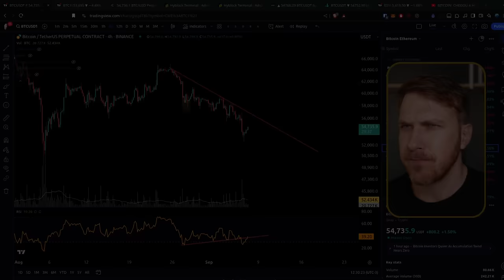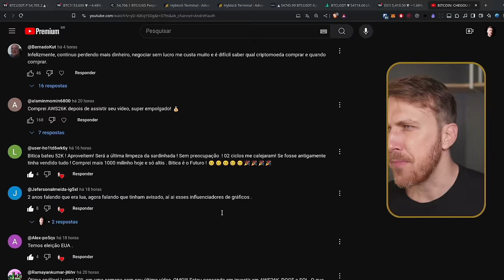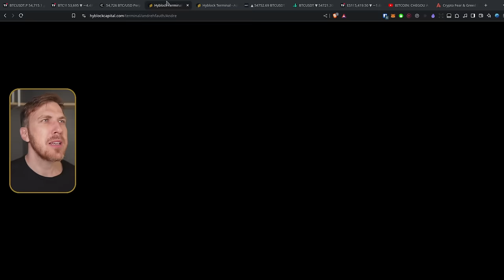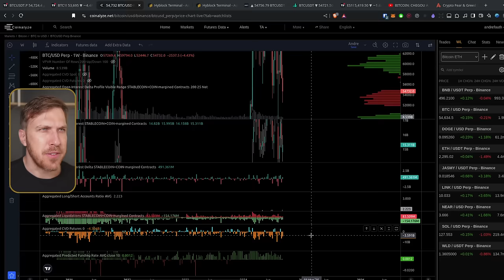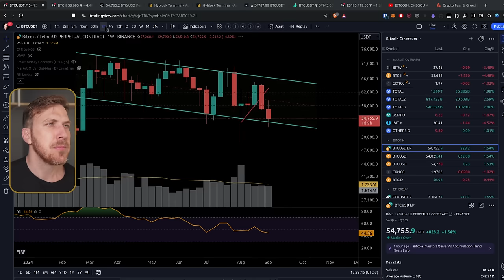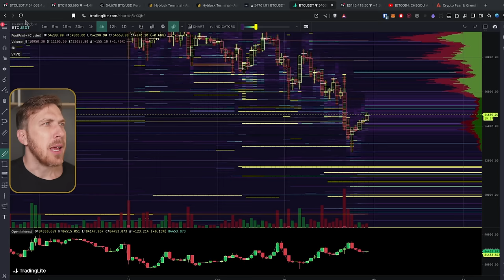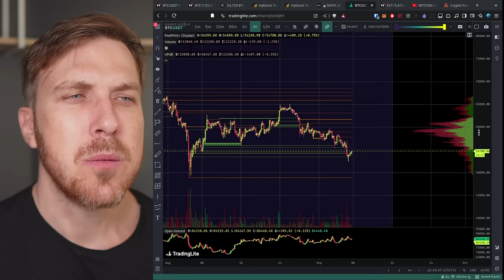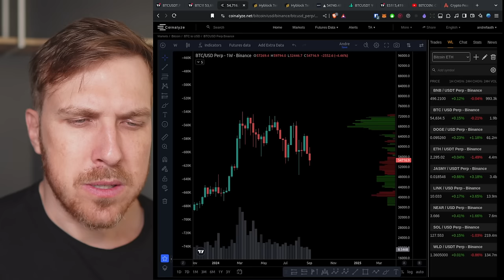Fundo do BTC? Vamos precisar de FORÇA... [Fechamento SEMANAL importante!]